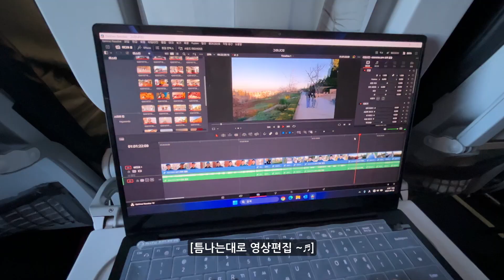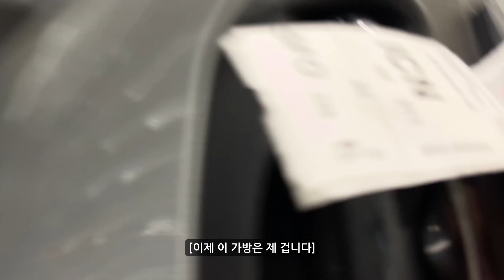[🇺🇸 미국 브이로그] 1년만의 한국으로 귀국 | ✈ 떴다 떴다 비행기 | 21 hours in flight | 따뜻한 집밥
안녕하세요.
유학 첫 1년을 마치고 귀국 길을 영상으로 기록해보았습니다!
가장 편하고 신나는 기분으로 촬영했네요 :)
앞으로 한국 영상들도 많은 시청 부탁 드립니다!

촬영장비: 아이폰13
음원: Love Aside - Patrick Patrikios

영상 출처: 1:51 - 1:54